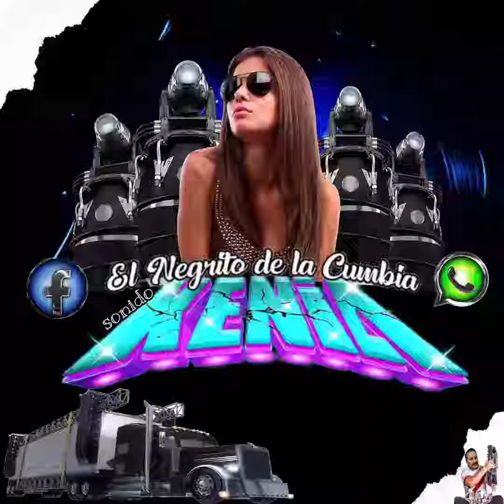cumbia chola sonido Kenia